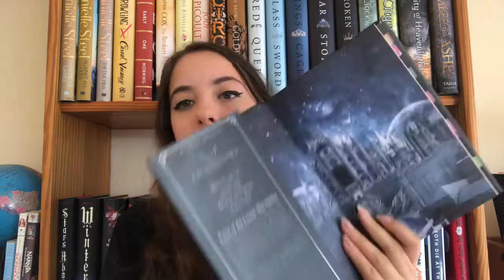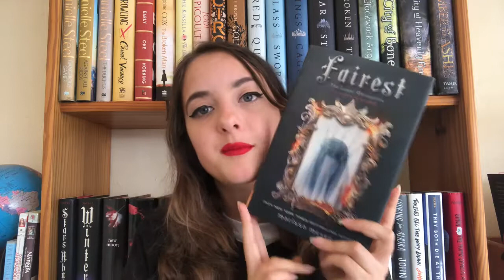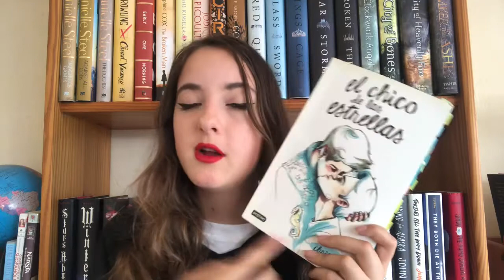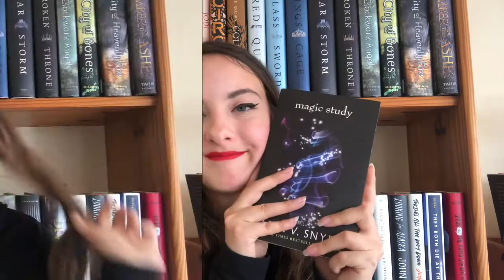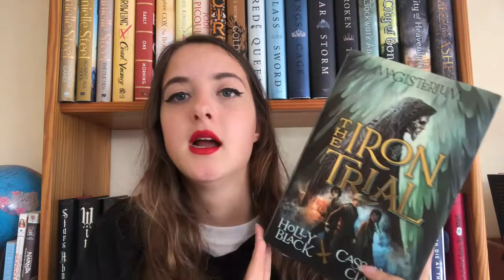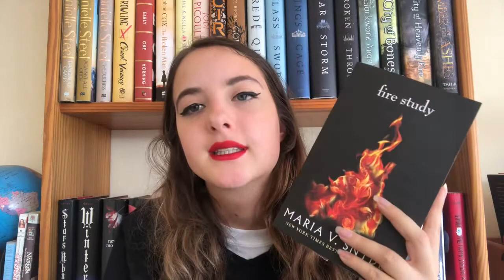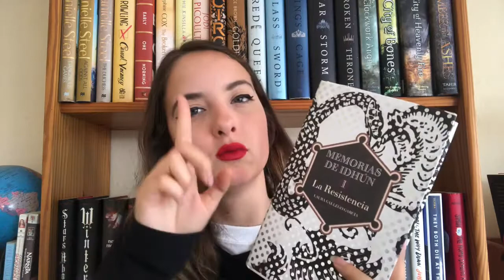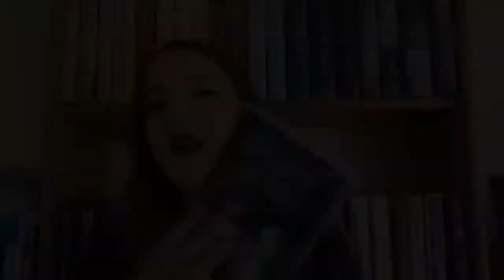APRIL WRAP UP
Hi guys, my name is Natasha and I love reading books. I am new to booktube so I apologize if I seem awkward and if the quality is terrible.